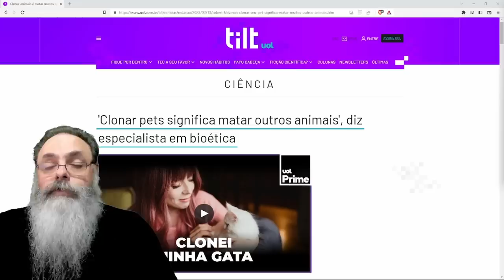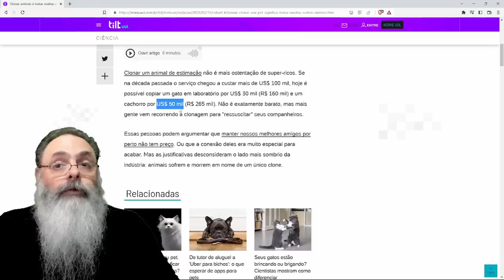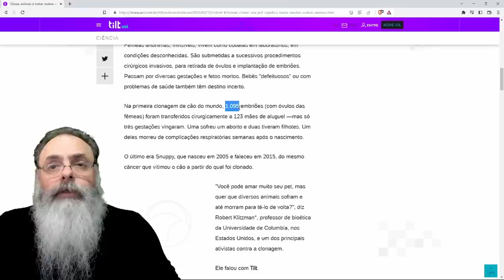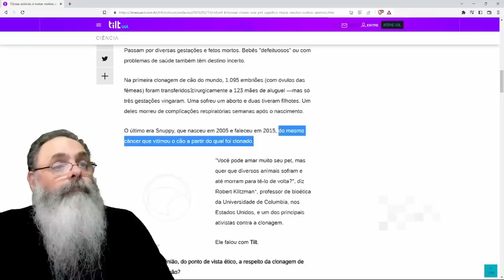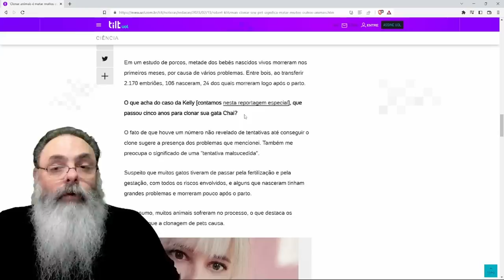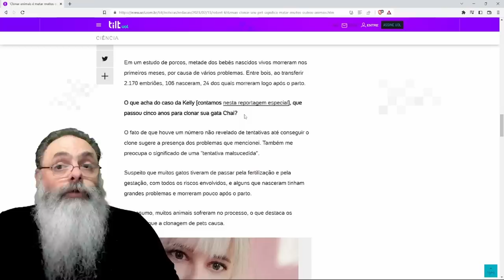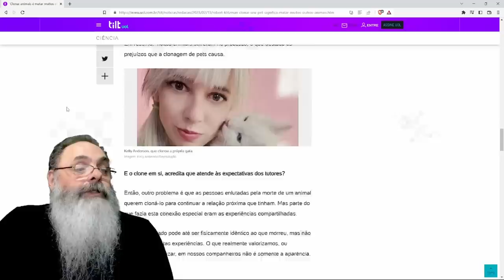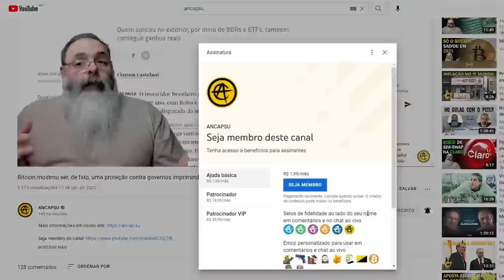CLONAGEM de PETS já PODE SER FEITA, embora seja CARO, mas a QUESTÃO é: É ÉTICO clonar? Vale a PENA?